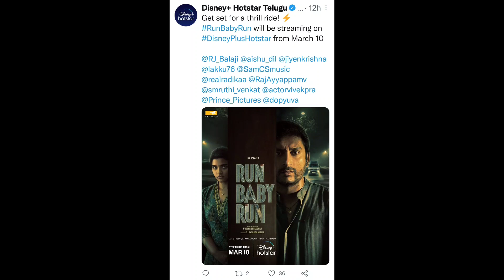Ibomma , Ibomma Telugu Movies 2023 , Ibomma News Telugu